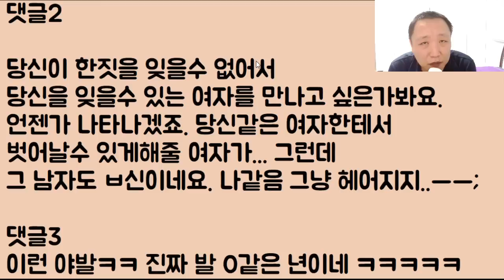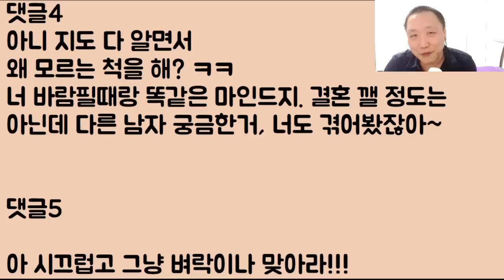[벼락 맞겠네ㅋㅋ] 제가 불륜을 두 번이나 했는데 남편이 이혼도 안 하고 계속 같이 살면서 복수를 해요 이거 뭐죠? 설마 저를 죽이려는 걸까요??